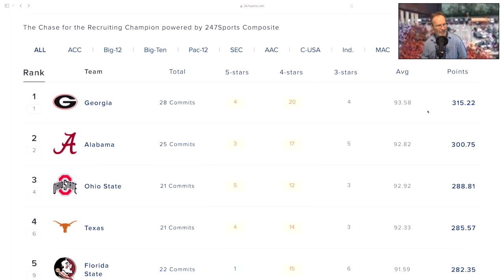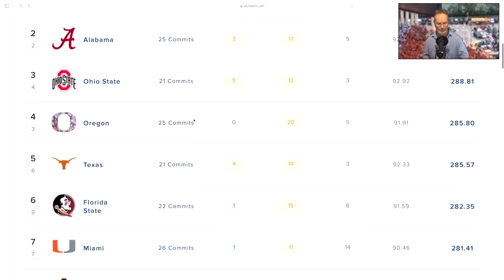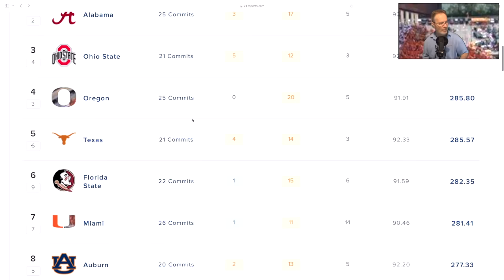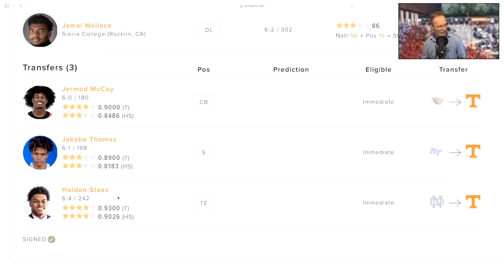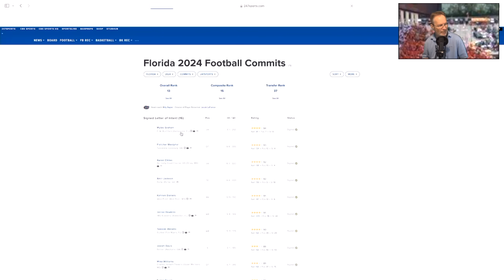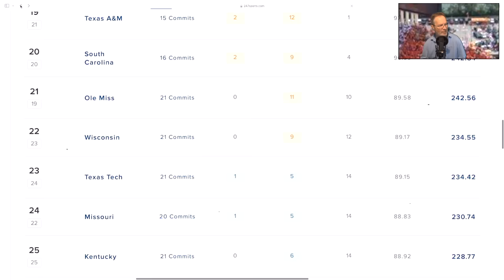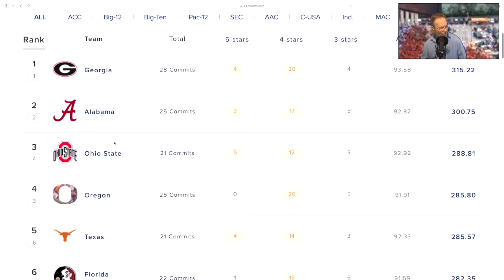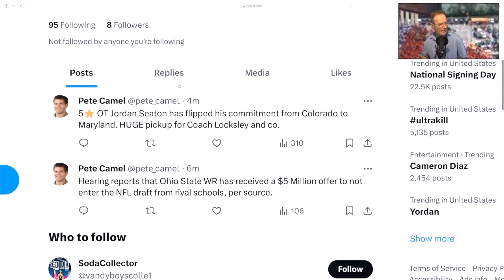SIGNING DAY!!, TENNESSEE FOOTBALL ,OHIO STATE FOOTBALL ,VOLS FOOTBALL, GEORGIA FOOTBALL, ALABAMA